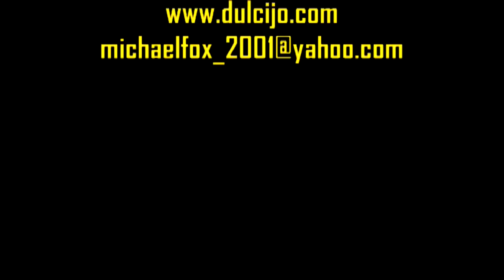Pat & Ricky Kelleher - Dulcijo - Handsome Molly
Pat Kelleher, Irish folk singer from Dripsey, County Cork, Ireland with his son Ricky on vocals and guitar perform "Handsome Molly" with a very interesting instrument, a cross between dulcimer and banjo called a "DULCIJO" made by my great friend Michael Fox from Hickory NC. A great fun and serious instrument with two full length strings and a short drone string just like a 5 string banjo. to see info on Michael's Dulcijo, more videos and free tabs etc!